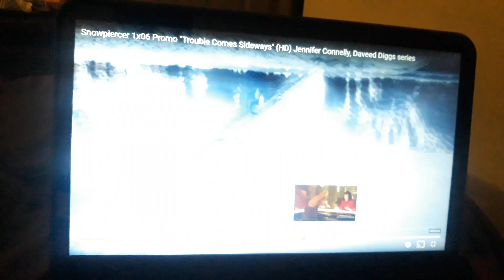SNOWPIERCER 1X06 PROMO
It keeps getting collllder